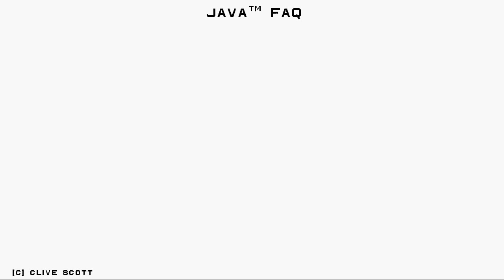Java FAQ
From time to time the same questions keep coming up so I've started this FAQ.